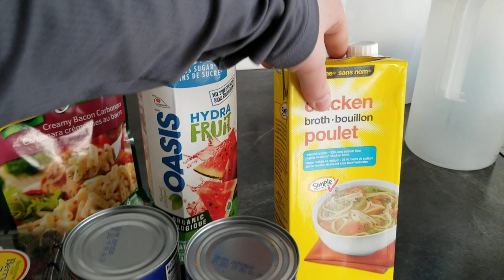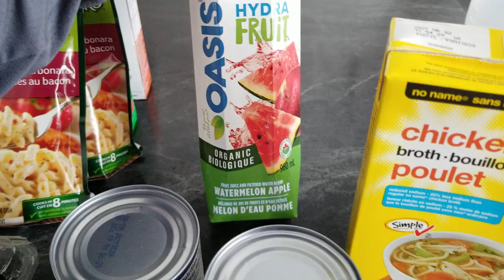No Frills Grocery Haul